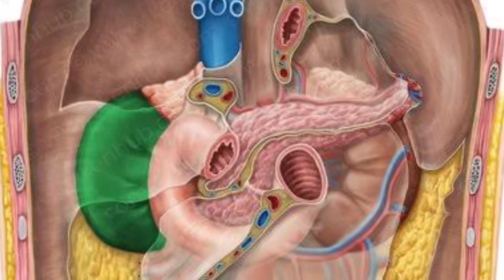Gurday mein pathri ke nuksanat | is kidney stone dangerous ?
In this video presentation, I've discussed the connection between kidney failure and renal stones. Renal stones, if left untreated or recurrent, can potentially lead to kidney damage or even kidney failure. I've explained how these stones can obstruct the urinary tract, causing severe pain and impairing kidney function. Early diagnosis, proper treatment, and lifestyle modifications, as discussed in the video, are essential for preventing the progression of kidney failure associated with renal stones. It's crucial to raise awareness about this serious health issue and promote proactive measures for kidney stone management to safeguard kidney health.